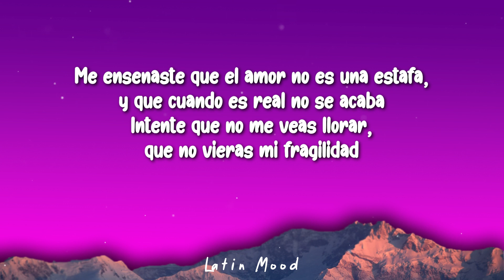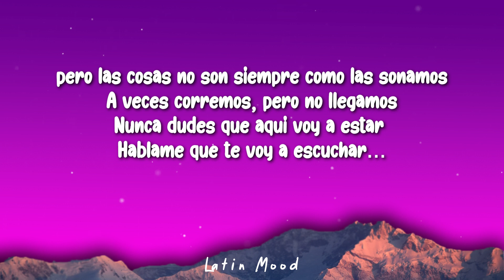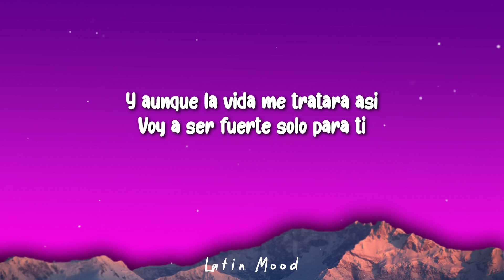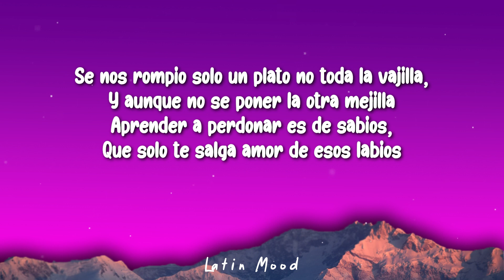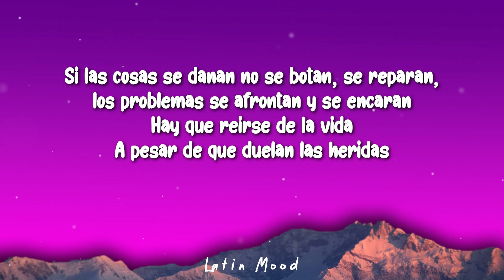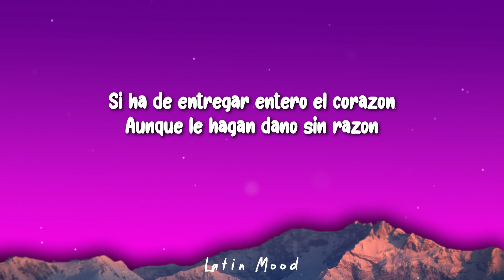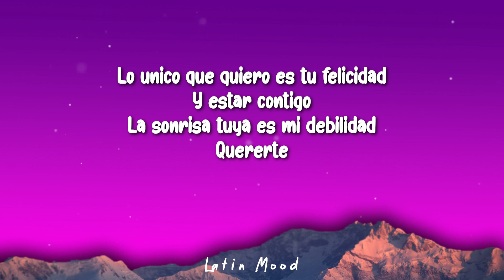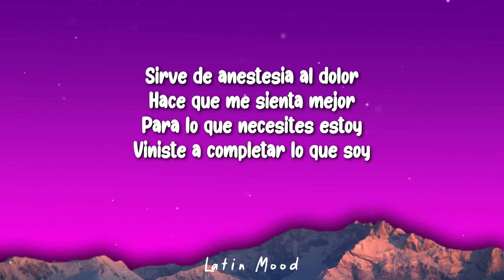Shakira - Acróstico (Letra\Lyrics)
🎵 Shakira - Acróstico

🎤 Lyrics/Letra:

Me enseñaste que el amor no es una estafa, y que cuando es real no se acaba
Intenté que no me veas llorar, que no vieras mi fragilidad, pero
Las cosas no son siempre como las soñamos

Háblame que te voy a escuchar…

Lo único que quiero es tu felicidad
Y estar contigo
La sonrisa tuya es mi debilidad
Quererte

Si ha de entregar entero el corazón

Y estar contigo
Una sonrisa tuya es mi debilidad
Quererte